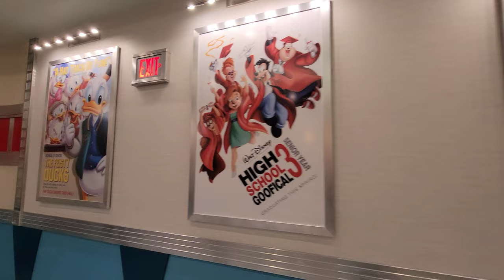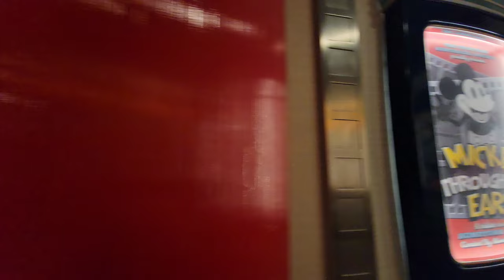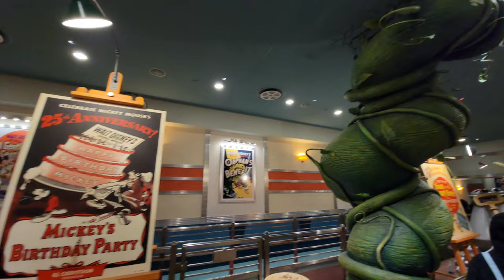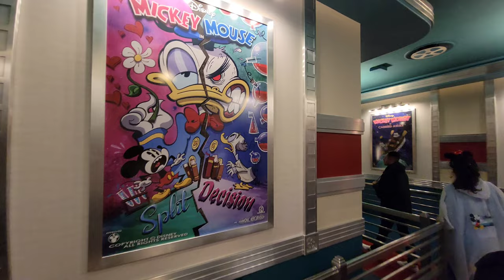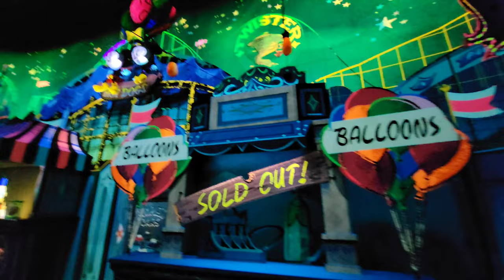Mickey and Minnie's Runaway Railway Queue and Ride Through || Mickeys Toontown 2023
Mickey & Minnie's Runaway Railway Queue and Ride Through || Mickeys Toontown 2023